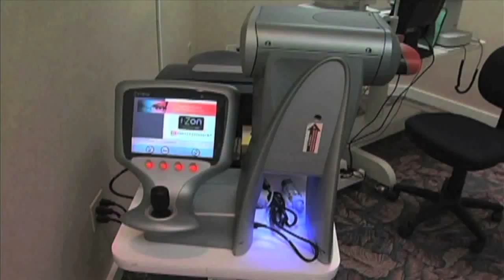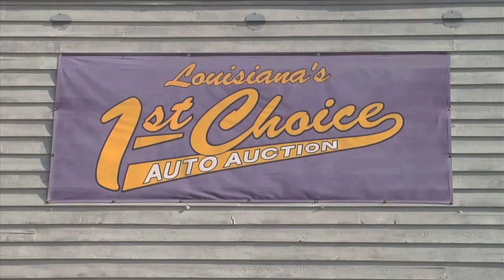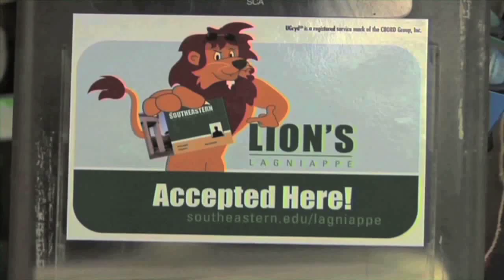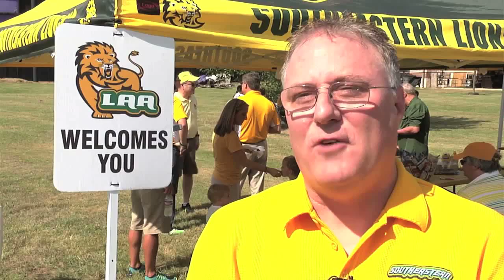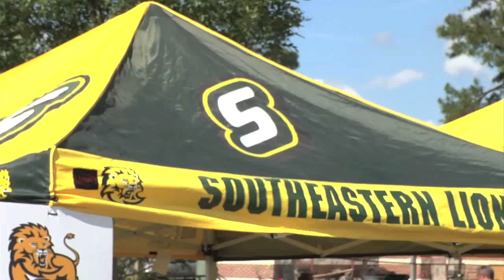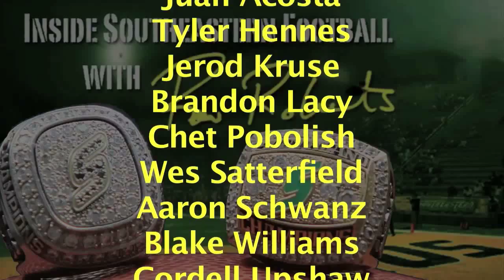Inside Southeastern Football with Ron Roberts - Episode 2 (2015)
Southeastern Louisiana head football coach Ron Roberts and host Allen Waddell discuss the latest in Lion Football